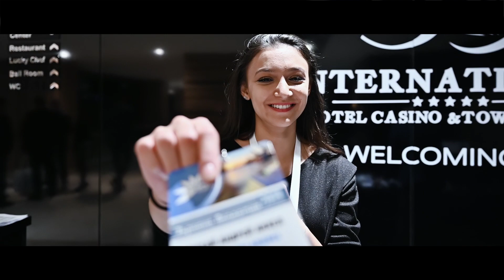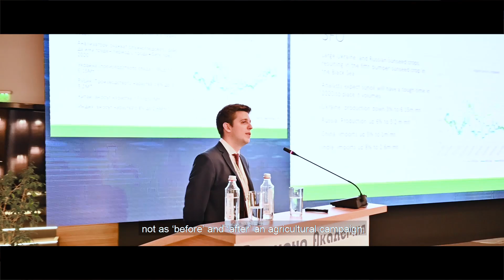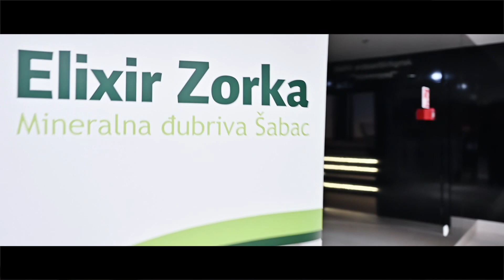Бизнес събитие | Промо корпоративно видео | Заснемане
Поръчайте видео и фото заснемане и за Вашето бизнес събитие от Студио МО
Конференция, Grain Academy в INTERNATIONAL Hotel Casino & Tower Suites – Златни Пясъци.
Ноември 2019
Корпоративен видео клип, заснемане и монтаж.